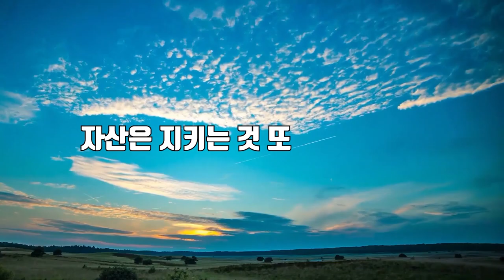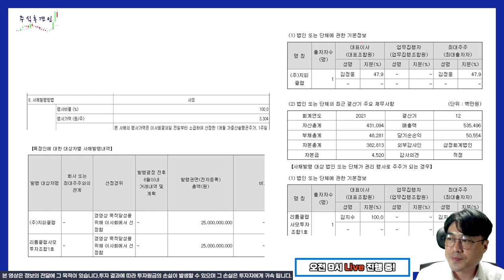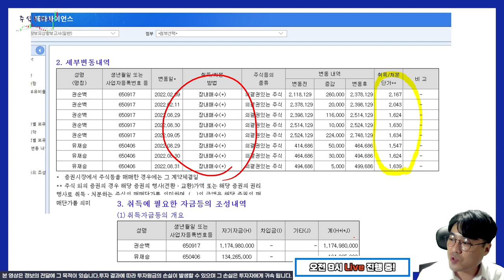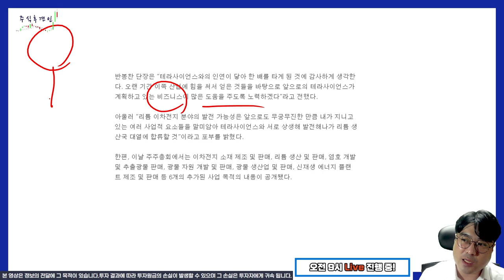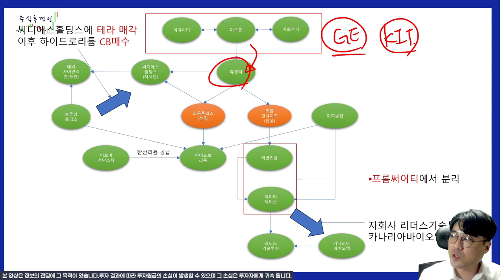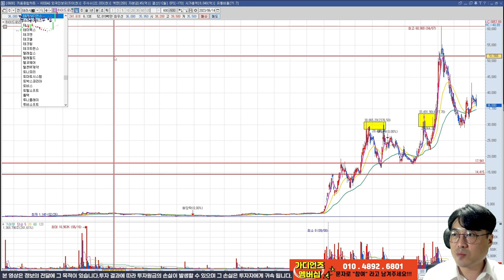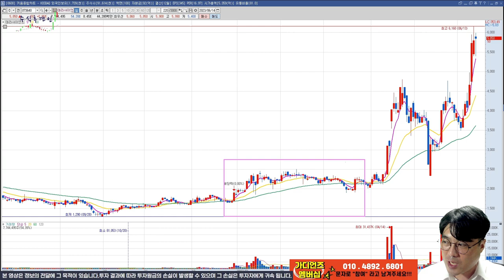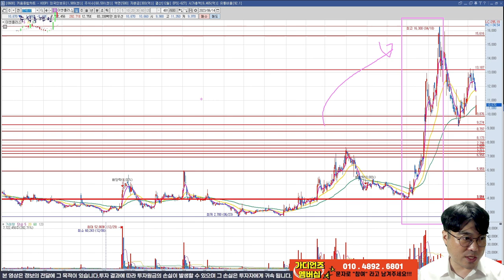[추적 v.123] 테라사이언스, 하이드로리튬의 닮은꼴. 뻔히 보이는 미래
하이드로리튬이 장내매도를 통해 자신의 지분 42만주로
151억의 차익을 보면서 기존 최대주주의 지분을 양수했던 자금을 회수했네요.
테라사이언스는 뜬금없이 반봉찬 교수라는 분을 모시면서 2차전지 사업을 하고 주가를 올리고 있습니다. 앞으로도 똑같은 길을 걷지 않을까요?

채널에 가입하여 혜택을 누려보세요.